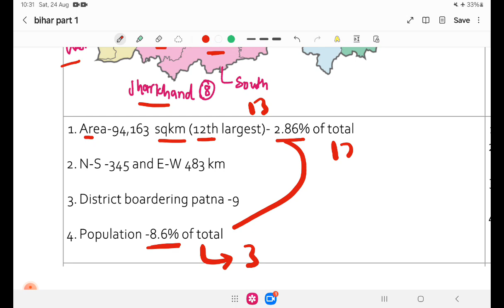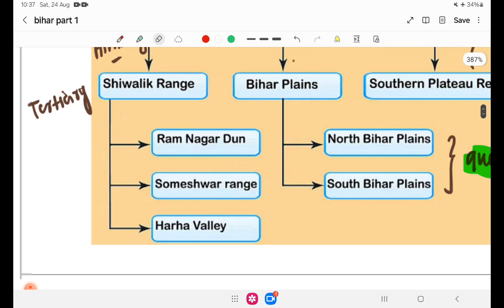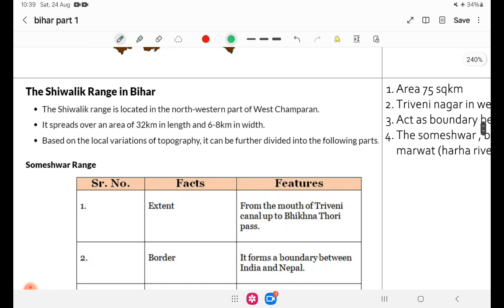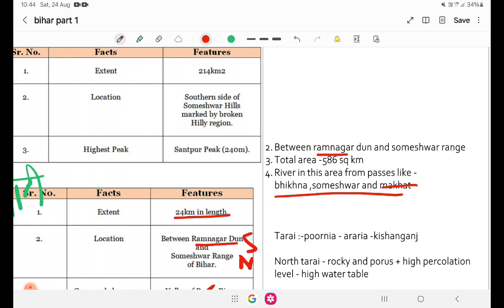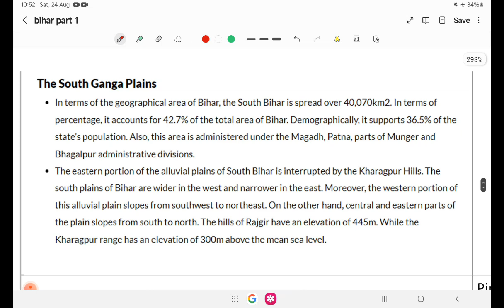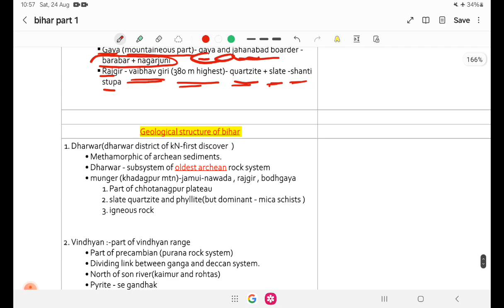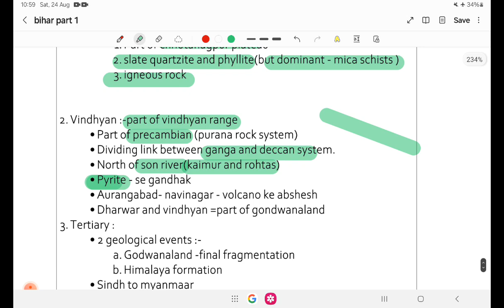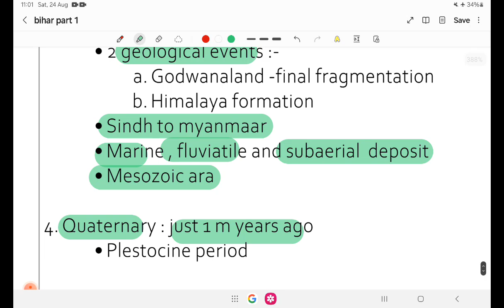Physiography of Bihar - Bihar special || BPSC || BPSC TRE || BSSC || BPSSC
1. crown gk course(video series)
2.ghatnachakra line by line (theory and concept and objective)
3. comprehensive pdf